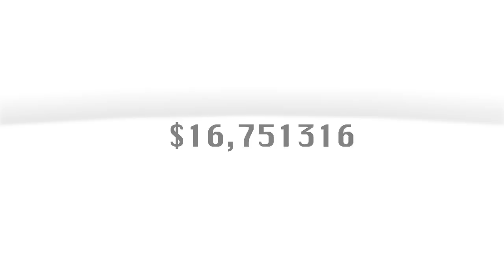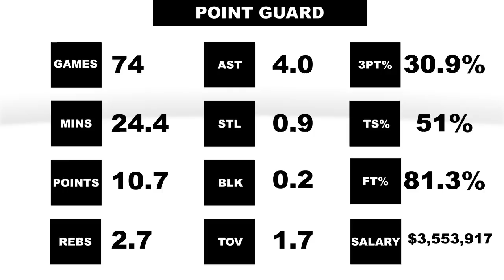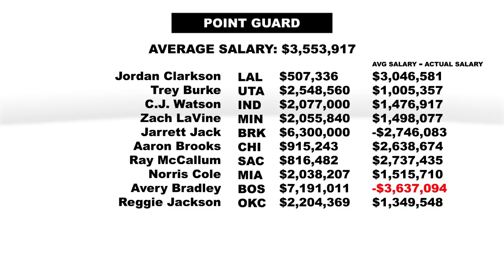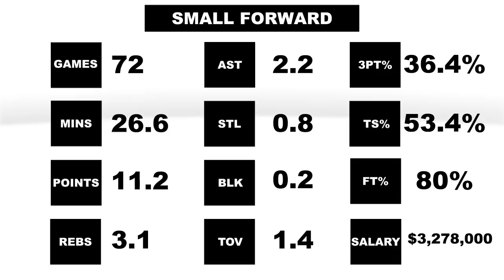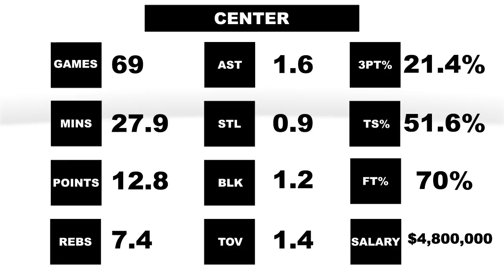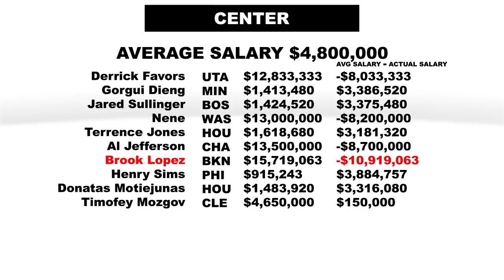Who Is The Most Average Player In The NBA?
Coach Nick, with the help of Arturo Galletti and Seth Partnow examined what the average production from each position looked like. Then he compared that to the average salary at each position to find out who's a real bargain and which player's contract is a big albatross around the team's neck.